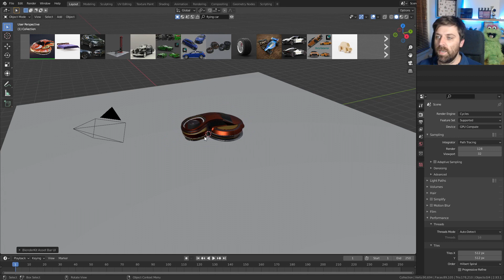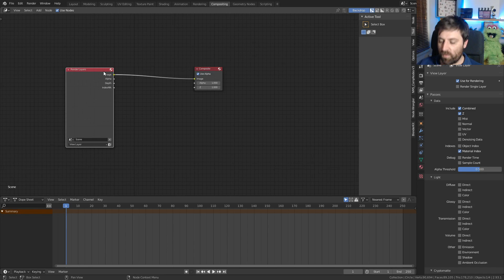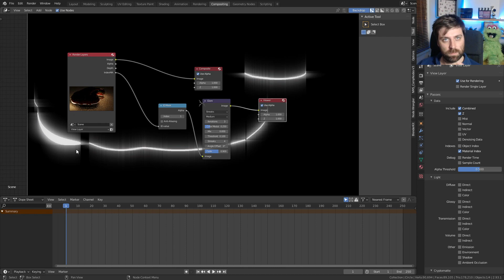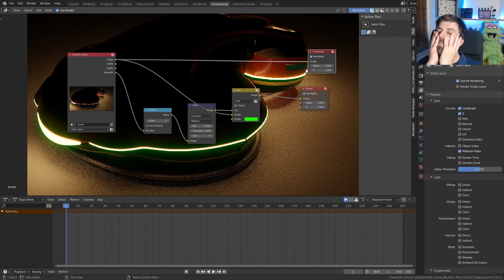Blender - How to get EMMISION GLOW in cycles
We look at using Material Indexs to give us access to more fine tuning in the compositor.